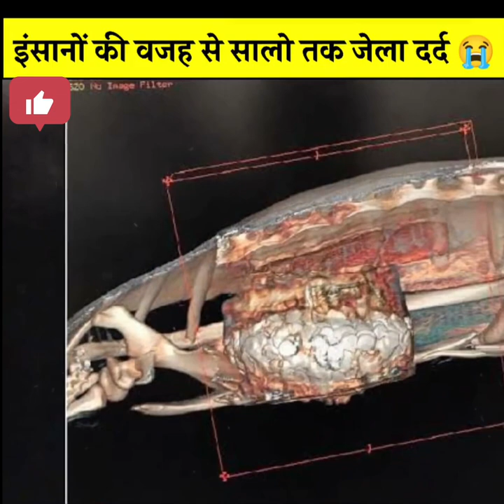short story of 🐢